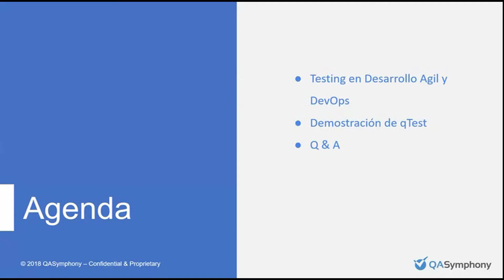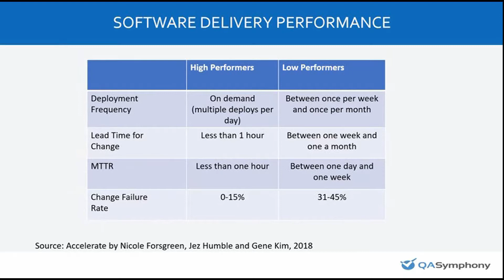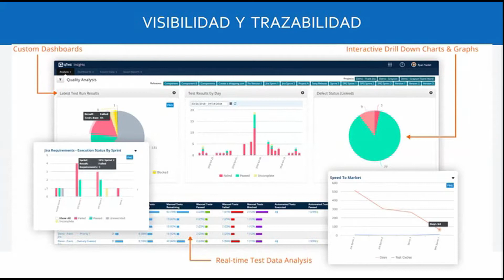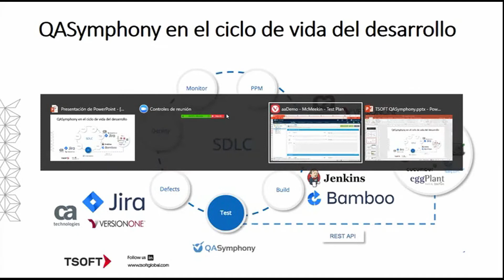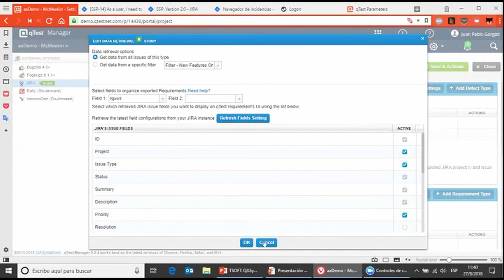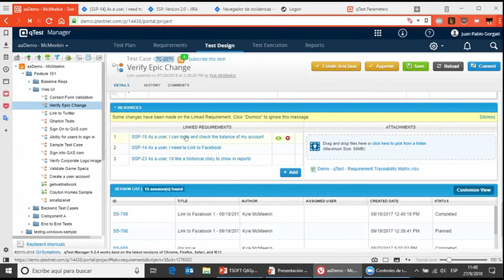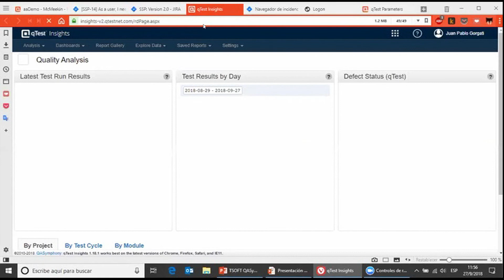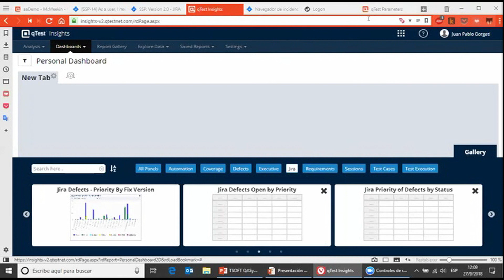QASymphony - qTest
Webinar: Testing en ambientes agiles. QASymphony y TSoft hablan sobre la importancia de gerenciar el proceso de aseguramineto de la calidad del software en ambientes agiles usando la plataforma qTest de QASymphony. Demo de qTest en su integración con Jira